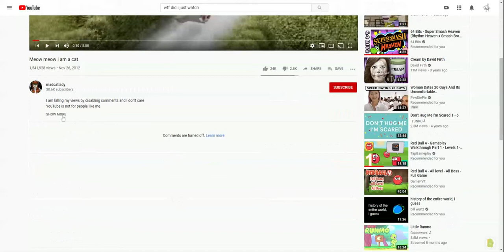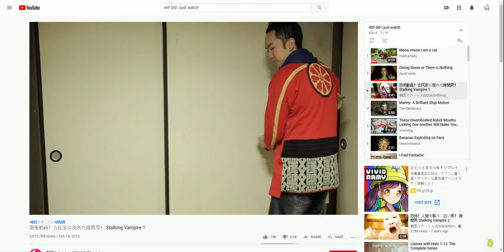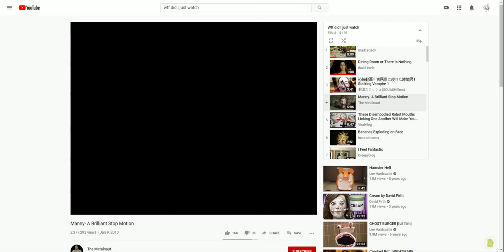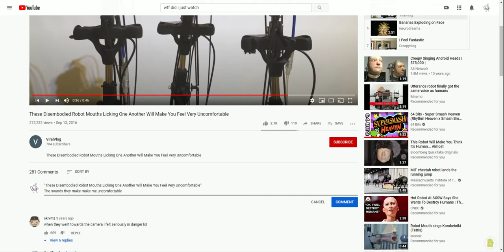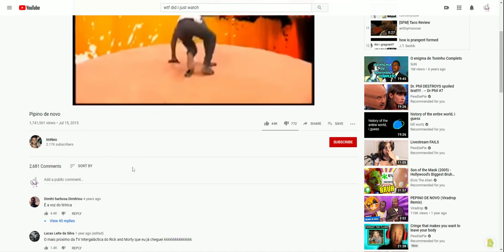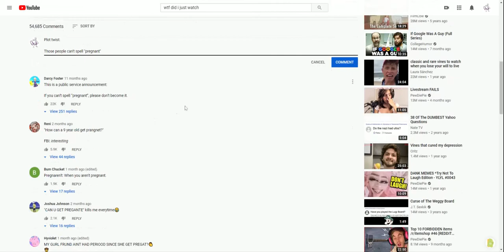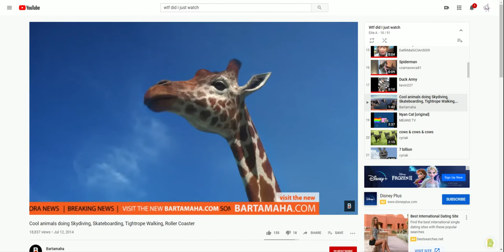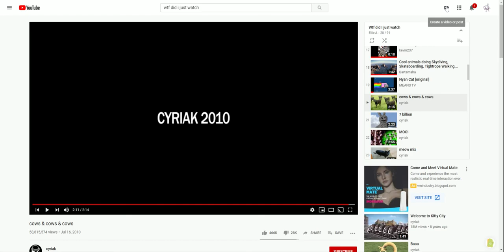Why did I watch this?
Don't ask how i found these videos

Timestamps:
00:00 - Intro
00:33 - Video 1: Meow meow I am a cat
03:38 - Video 2: There is nothing
05:05 - Video 3: Stalking Vampire
08:41 - Video 4: Disturbing stop-motion mannequin video
14:00 - Video 5: Creepy robot mouths licking each other
16:33 - Video 6: Exploding bananas
17:52 - Video 7: I Feel Fantastic
19:27 - Video 8: Wipe Yourself
20:56 - Video 9: Whatever this is
22:28 - Video 10: I have a bad case of diarrhea
23:49 - Video 11: Taco Review
24:17 - Video 12: A rather hilarious video
27:23 - Video 13: Potato Knishes
29:07 - Video 14: Dog of Wisdom
30:40 - Videos 15 - 16: name a yellow fruit & guy trying to be spiderman
30:54 - Video 17: Duck Army
31:05 - Video 18: Animals Sky-Diving & Other Things
32:58 - Video 19: Nyan Cat
34:00 - Video 20: Cows & Cows & Cows